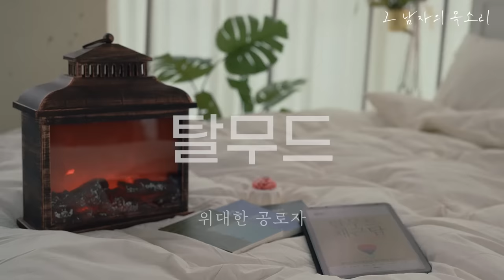잠잘 때 듣는 탈무드 동화 모음집 [중간광고 없이 60분 재생]ㅣ책 읽어주는 남자ㅣ오디오북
📚도서 정보